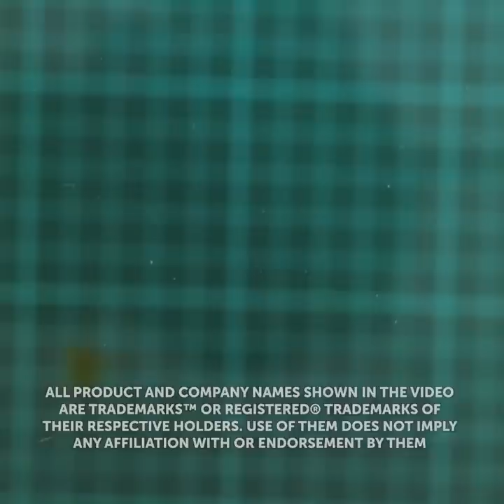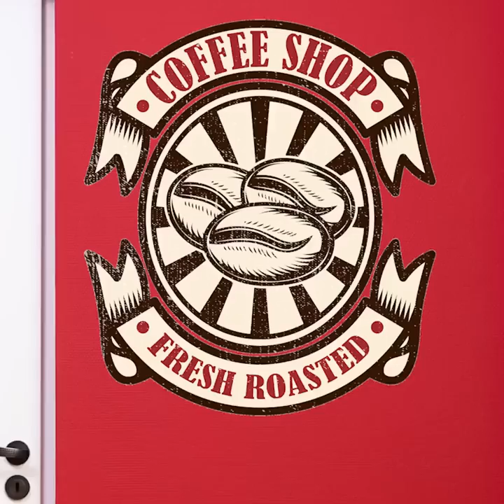WOW! SUMMERTIME GADGETS TO HAVE FUN WITH THE WHOLE FAMILY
Timestamps:

00:00 WOW! Soap bubble gadget;
00:28 Bathroom gadget for kids;
01:26 Cool gadget for school;
02:28 Toy developing marker board;
07:53 Useful gadget for toilet.